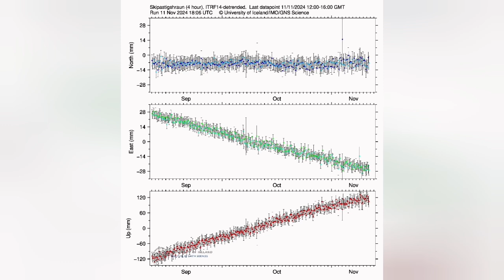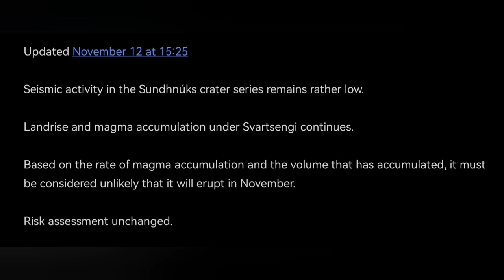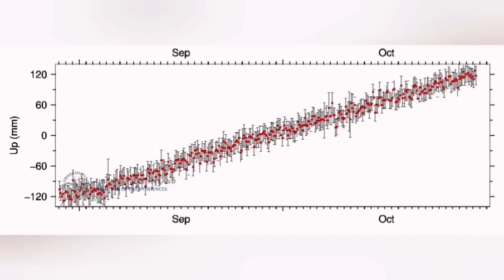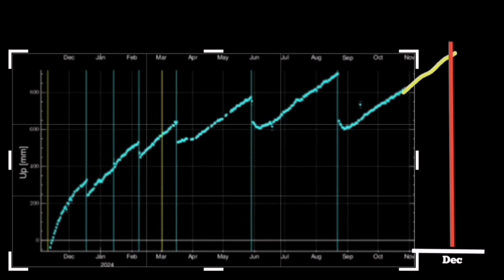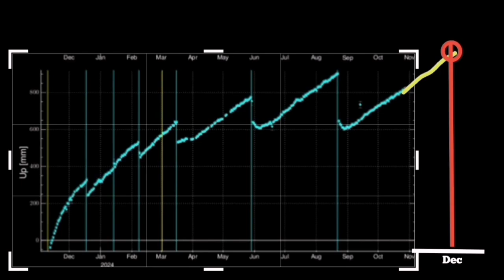IMO Update (12/11/2025): No Eruption In November, Iceland Sundhnúka Volcano Eruption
Icelandic Meteorological Office has published an update. You can either read the text of the update below or watch my video summery of it here:
Updated November 12 at 15:25

Seismic activity in the Sundhnúks crater series remains rather low.

Landrise and magma accumulation under Svartsengi continues.

Based on the rate of magma accumulation and the volume that has accumulated, it must be considered unlikely that it will erupt in November.

Risk assessment unchanged.